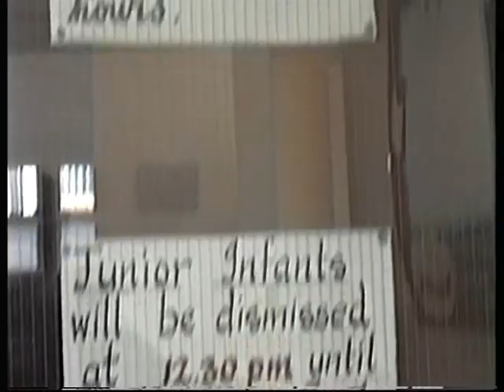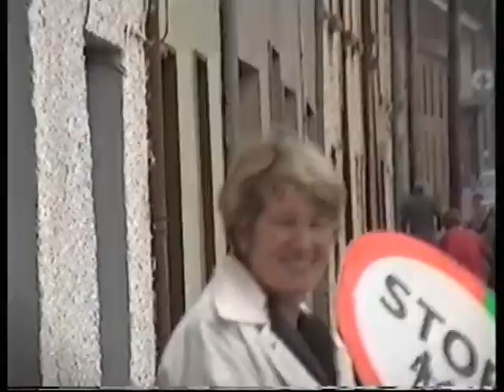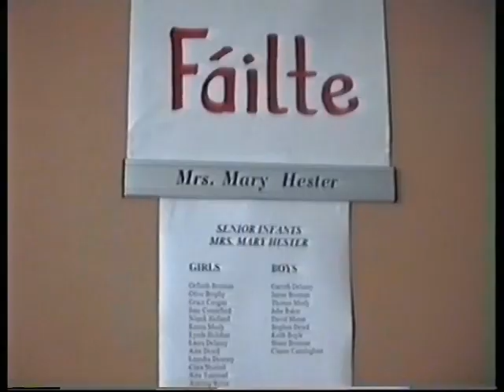Castlecomer Presentation National School. First Day at School. 1997 1998 and 1999.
First Day at School .Presentation Convent Castlecomer . 1997,1998,1999